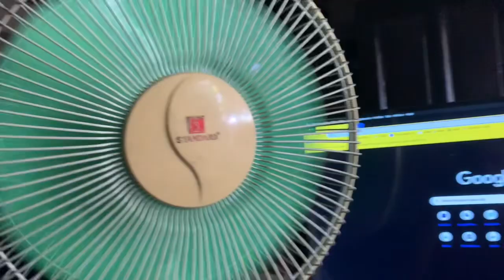My New 12" Standard Desk Fan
Brand: Standard
Model: SDE-12
Size: 12"/30cm/305cm
Color: Green
Wattage: 55W
Year Released: 1998
Year: 2007/2008
Status: Discontnued in 2015 but i prefer the Asahi LS-3004, SS-3004, and RB-3004
Successors: SDS-12B/12Q and SDS-12C
Manufacturer: Camville Manufacturers Corp.

This is the same SDE-12 I Recorded before and now this property is mine (since today) after it wasn't used for a long time which is the reason this fan isn't brand new.